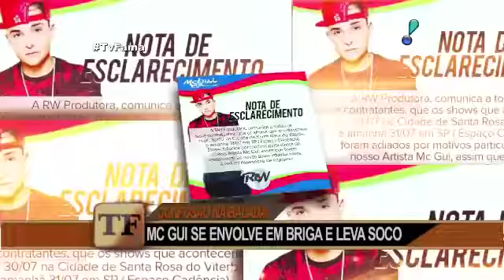MC Gui se envolve em briga em casa noturna e leva pontos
TV NO FACE: Twitter: Facebook 2: .

Confusão! MC Gui se envolveu em uma confusão em frente a uma boate na madrugada da última sexta-feira (30). A briga teria começado repentinamente e o .

Cleo Pires revela que usa cinta modeladora há anos por causa da avó ; MC Gui se envolve em briga em casa noturna e leva pontos ; Jô Damiani virou musa .